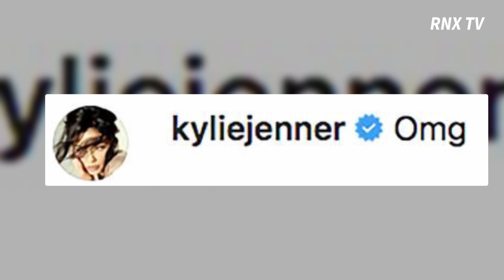Kendall Jenner Does Bottle Cap Challenge While Jet Skiing- RNX TV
Jenner took to Instagram on Monday to share herself taking part in the viral challenge.

Her family was seemingly impressed.

She was nominated to do the challenge by her friend, Hailey Baldwin, who completed the challenge on an ATV.

Baldwin was challenged by her husband, Justin Bieber, who also nominated potential cage match rival Tom Cruise.

Bieber said, "This could be Tom Cruise's head," before knocking the cap off with a roudhouse kick.